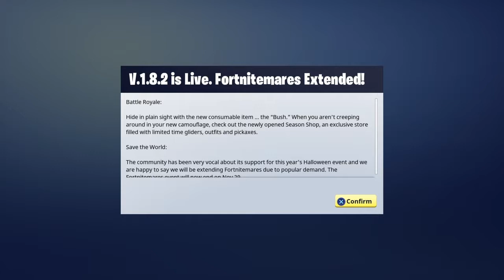Dont follow me (FORNITE)